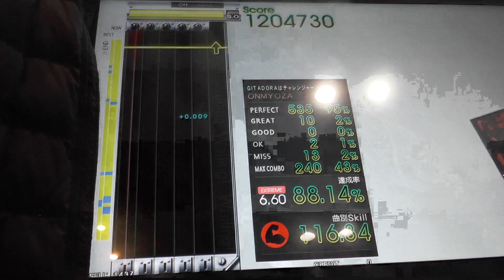『GITADORA Tri-Boost GuitarFreaks』 僕ガ壊レル前ニ （ゲーム実況もっと！わくわく荘） （EXTREME GUITAR 6.60）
『GITADORA Tri-Boost GuitarFreaks』 僕ガ壊レル前ニ （ゲーム実況もっと！わくわく荘） （EXTREME GUITAR）
ギタドラ
Lv6.60

2016/01